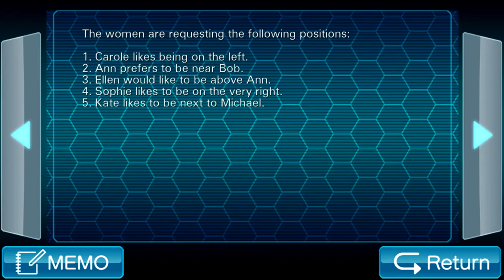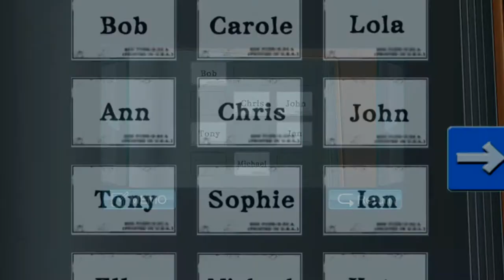Zero Escape: Virtue's Last Reward [Blind] | Episode 51 - Quark!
In this episode of Virtue's Last Reward [Blind], we finally get to talk to Quark again!